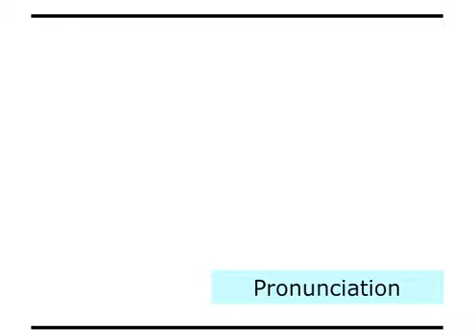Apa Bahasa Inggrisnya " Alam Liar" ? - Learn English Online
Apa bahasa inggrisnya " Alam Liar? "

Ayo belajar bahasa inggris yang benar cuma di channel ini, bukan kaleng-kaleng, belajar bahasa inggris langsung ke penerapan katanya di kalimat sehingga lebih tepat. Semua dari listening, speaking, reading, writing, pronunciation, grammar, vocabulary ada semua di channel ini.

Bahasa inggrisnya
Apa bahasa inggrisnya
Apa inggrisnya
Belajar TOEFL
Persiapan TOEFL
Belajar TOEFL Online
Learn Indonesian
Learn Bahasa Indonesia